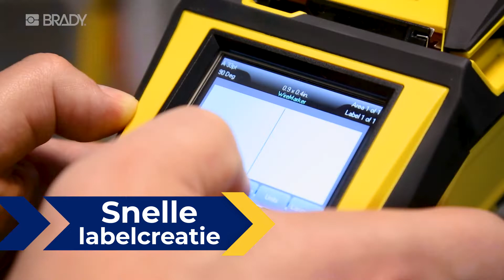Brady - Draagbare labelprinters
Print snel betrouwbare labels, altijd en overal